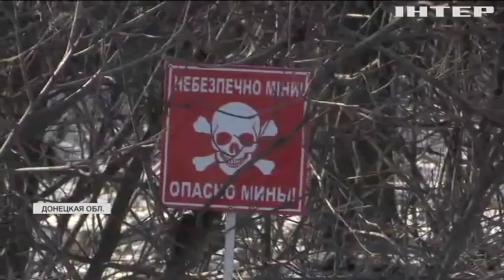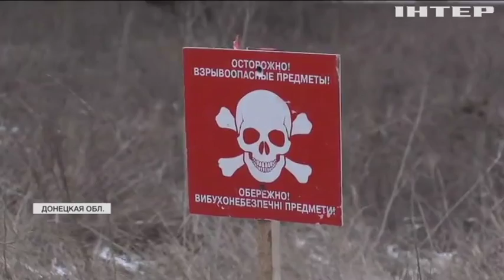Украина стала лидером по количеству жертв от взрывов мин